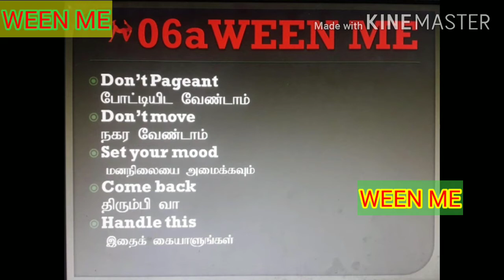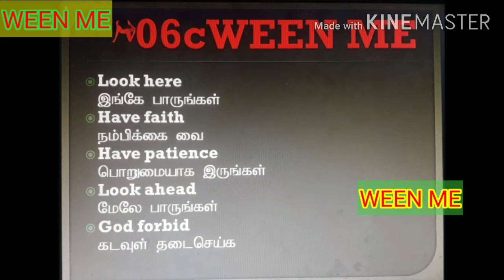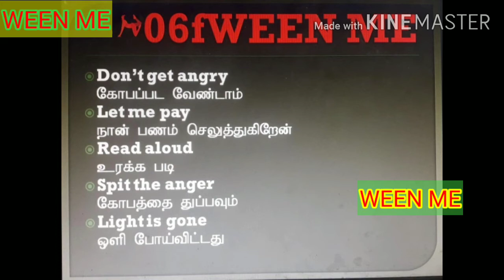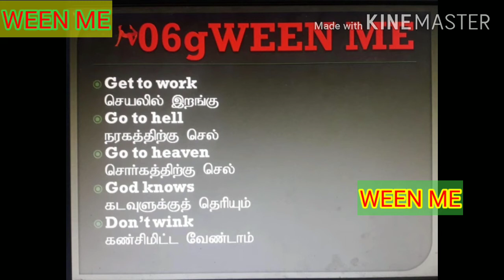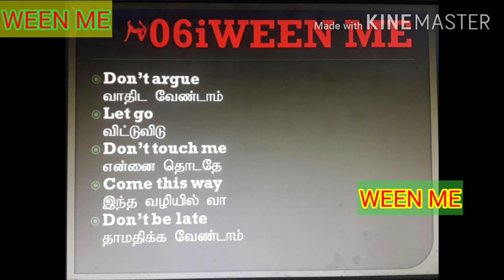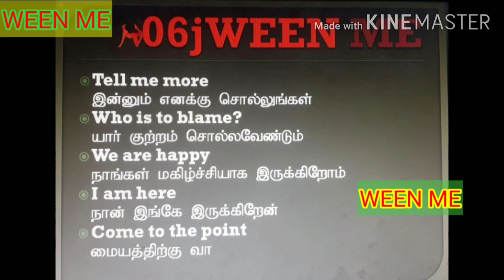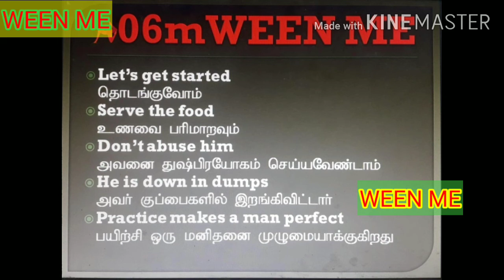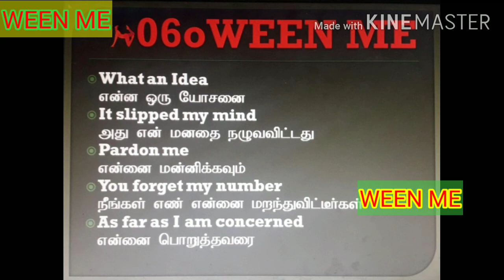17Talk English. You can do to improve your English.WEEN ME! Subscribe now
Nobody can learn all of the English language.  Think about your strong and weak points. Make use of the internet. Don’t be afraid to make mistakes. Be confident.        WEEN ME! Surround yourself in English. Put yourself in an all English speaking environment where you can learn passively. The best way to learn is through speaking. Practise every day. Make yourself a study plan. Decide how much time a week you are going to spend studying and stick to it. Establish a routine.Tell your family and friends about your study plan. Get them to push you to study and also don’t let them interrupt you.
Practise the 4 core skills: reading, writing, speaking and listening. They all need to be worked on for you to improve. Don’t be in such a hurry to move up a level. Concentrate on the level you are at now. on’t translate into English from your own language. Think in English to improve your fluency. Talk to yourself…but not on the bus otherwise people will think you have gone crazy!
You can’t learn English from a book. Like driving a car, you can only learn through doing it.
The most natural way to learn grammar is through talking.
Keep an English diary or journal. Start by writing a few sentences a day and then get into the habit of writing more. Don’t give up! Stay positive! Sometimes you will feel that you aren’t learning quickly enough. Everyone feels like this, don’t worry about it. You’ll get there in the end.
Enjoy it! We learn more when we are having fun!